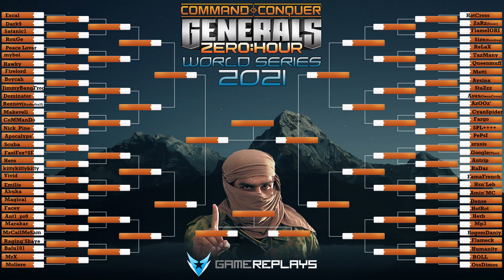Boycah vs JimmyBangfrog | World Series 2021 | Round 1 | Generals Zero Hour